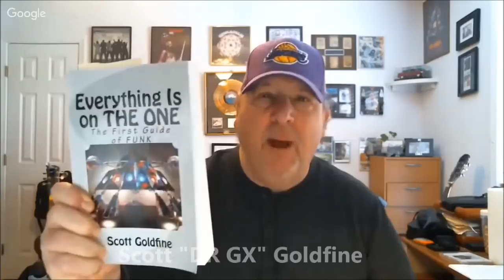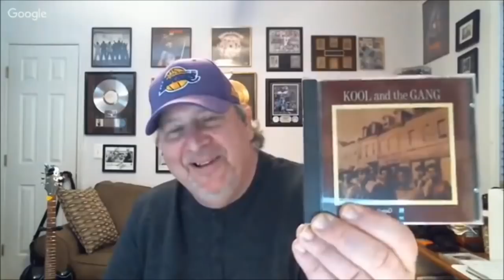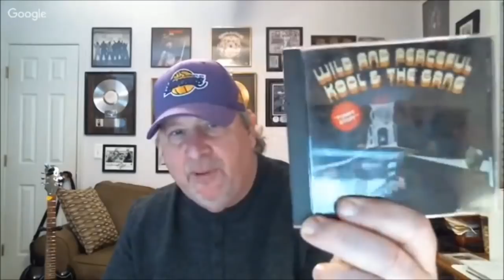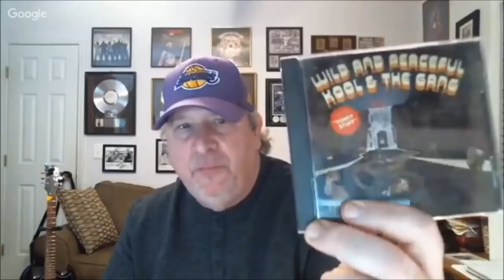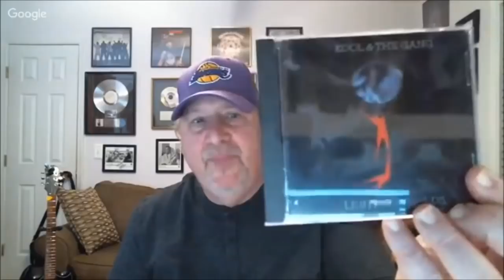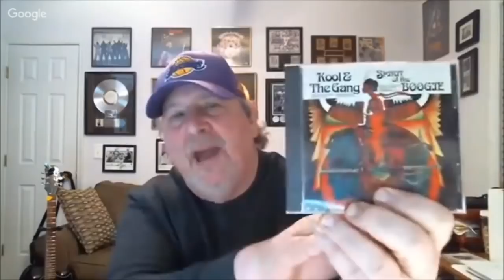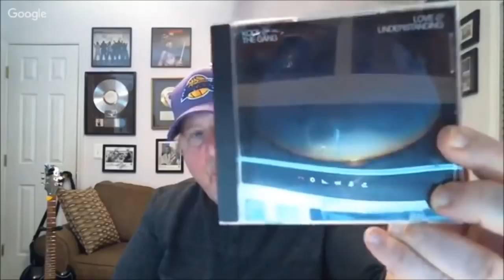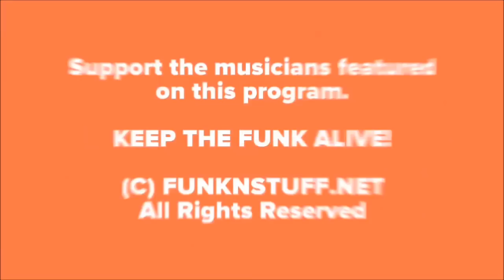"TRUTH IN RHYTHM" - Robert "Kool" Bell (Kool & the Gang)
Featured in Episode 73: A true giant of funk, R&B and pop music -- founder and leader of Kool & the Gang, bassist Mr. Robert “Kool” Bell. As the group celebrates 50 years of releasing records in 2019, it also looks back on one of the most successful string of hit songs ever generated by any act in any genre. Between Kool & the Gang’s 1969 debut album and the late 1970s, the jazz-trained ensemble rang up 22 top 40 R&B singles, most of which were among the greatest funk tracks ever produced. They included classics like “Funky Stuff,” “Jungle Boogie,” “Spirit of the Boogie,” “Hollywood Swinging,” “Music Is the Message,” “Higher Plane,” “Soul Vibration,” “Who’s Gonna Take the Weight,” “Love and Understanding,” “Open Sesame,”  “Pneumonia,” “N.T.,” “Love the Life You Live,” “Good Times,” “Slick Superchick” and so many more -- plus the  dreamy instrumental “Summer Madness.”

Their distinctive sound of urgent syncopated rhythms, powerful and brassy horn blasts, group vocal chants and overall house party atmosphere was evident right from the very first record -- and unlike anything else even during funk’s peak era. Having peaked in 1973 with the immensely popular Wild and Peaceful album that included three top 5 R&B singles, all of which also cracked the pop top 30, by the end of the decade the band had lost its spark and was faltering among the rise and demise of disco and swell of smoother R&B.

Kool & the Gang went into the studio and reinvented itself unlike perhaps any group had before or has after. Enlisting a true lead singer for the first time in James “J.T.” Taylor and bringing in Eumir  Deodato to produce, the band unveiled a much more polished sound in 1979 with the release of the Ladies Night album and what turned out to be a No. 1 R&B and top 10 pop smash in the title cut. Although many from Kool & the Gang’s core fan base of funk enthusiasts -- present company included -- were put off by the more mainstream style, it attracted legions of new fans and totally turned the group’s fortunes. Kool & the Gang would spend the next decade as one of pop’s leading hitmakers, amassing 16 top top 40 hits, including the No. 1 monster “Celebration.” At the same time, those singles continued to score on the R&B chart as well. They included “Too Hot,” “Take It to the Top,” “Jones vs. Jones,” “Take My Heart,” “Steppin’ Out,” “Get Down on It,” “Big Fun,” “Let’s Go Dancin’,” “Joanna,” “Tonight,” “Fresh,” “Misled,” “Cherish,” “Emergency,” “Victory” and “Stone Love.”

By the end of the 1980s the string of releases and hits fell off and J.T. unsuccessfully pursued a solo career. Subsequent decades would see Kool & the Gang continuing to draw well as a live act and picking up lifetime achievement awards -- with Kool, his keyboardist brother Ronald Bell, drummer George Brown and J.T. being inducted into the Songwriters Hall of Fame in 2018 -- but seldom releasing new music.

Long seeking presenting the Kool & the Gang story, TRUTH IN RHYTHM finally caught up with Kool during some holiday season downtime in Florida. He shares how the band first got its jazz sea legs as the Jazziacs before honing its funk chops as Kool & the Gang, with considerations of all the amazing albums and tracks. Kool also talks about so many unforgettable moments as well as collaborating on his son Prince Hakim’s new single “R.O.Y.A.L.T.Y.” and planned upcoming new Kool & the Gang music. It is time to get down, get down with the original “Jungle Boogie” man, Robert “Kool” Bell!